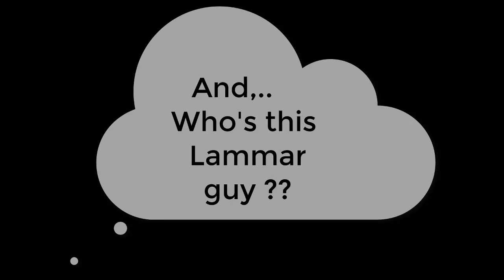NORA RICCI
Amelia Island,  2015 ish ?